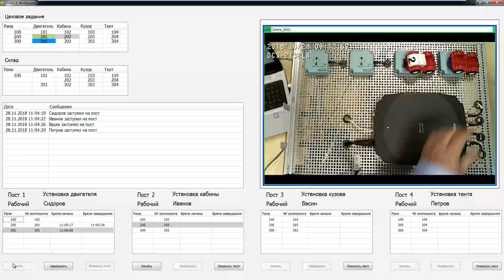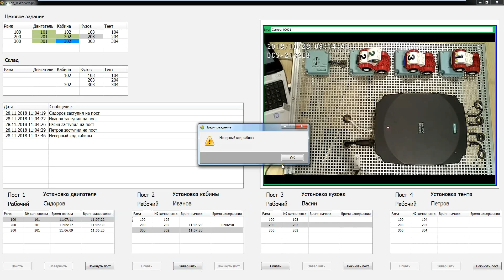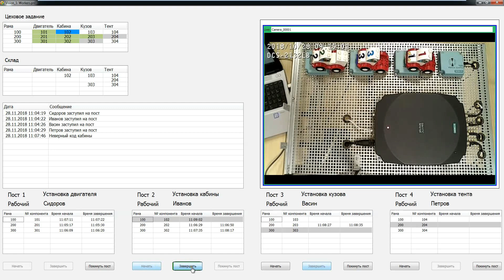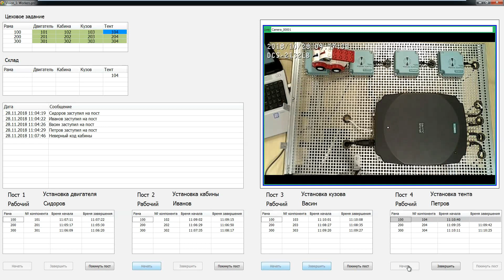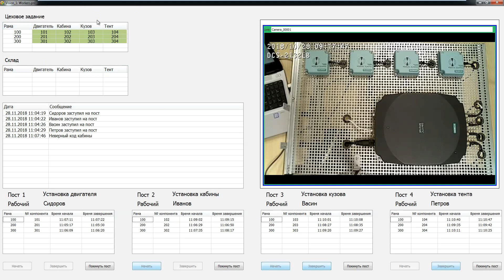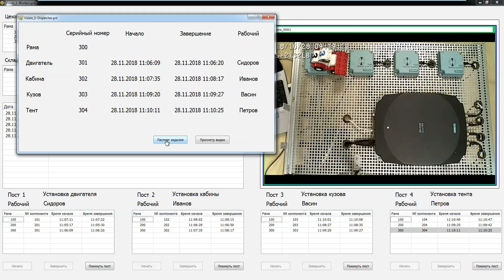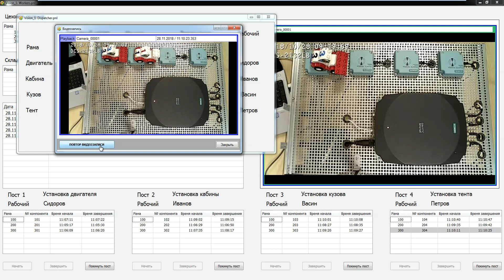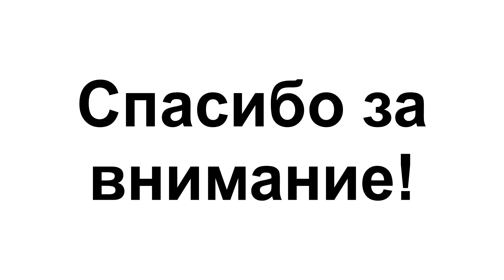Демонстрация решений Siemens для задач прослеживаемости на сборочных производствах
Видеоролик технических экспертов Сименс Андрея Кондрашкина и Ильи Антонова о том, как SIMATIC Ident и WinCC OA помогают решать задачи прослеживаемости для сборочных производств.